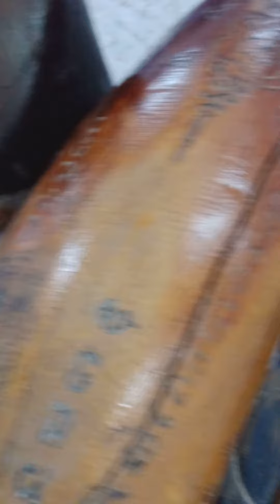carpenter งานไม้ handicrafts nganmai